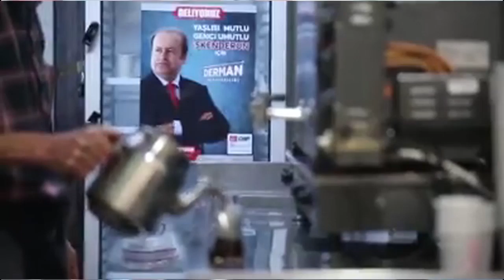Fazla kilolar herkesin sorunu...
Dr. Buket Şenkaya, yaz mevsimine daha fit, zinde girmek isteyen baylar ve bayanlara bölgesel zayıflamada çeşitli çözüm yöntemleri sunduklarını söyledi.